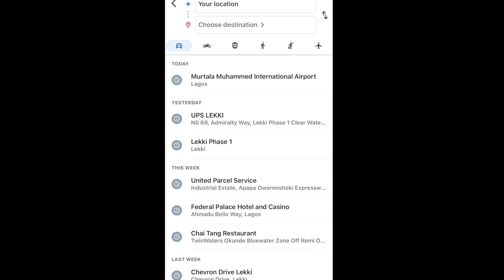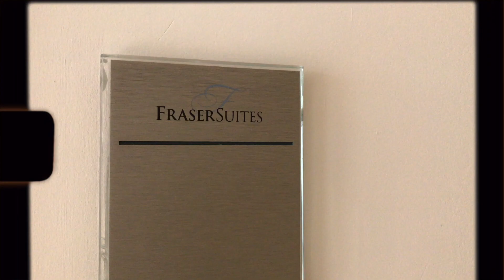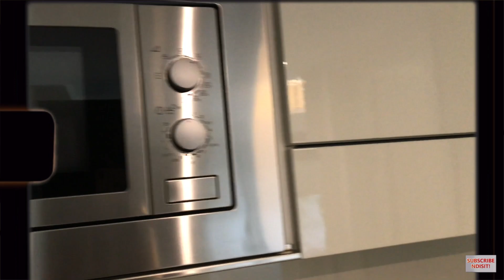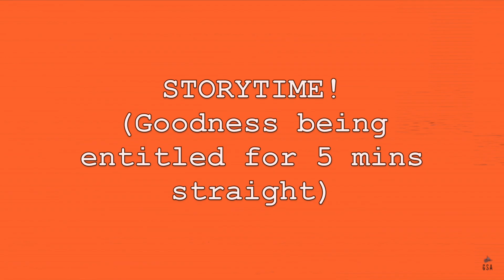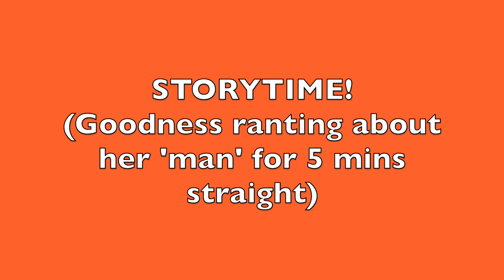VLOG: FIRST TIME IN ABUJA, I LOVE IT HERE! (I FOUND MY MAN)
PLEASE TELL IF YOU WANT MORE VLOGS!!
Hi guys I have linked a few petitions you could help sign, movies and books you could use to educate yourself. Thank You.
Books to read: THE FIRE NEXT TIME - JAMES BALDWIN
ENVISIONING EMANCIPATION- DEBORAH WILLIS & BARBARA KRAUTHAMER
THE BLACK BOOK- MIDDLETON A. HARRIS
RACISM 101- NIKKI GIOVANNI

Movies to watch (Netflix): 1.EXPLAINED (THE RADICAL RACIAL WEALTH GAP) 2.WHEN THEY SEE US, 3.13TH 4. WHO KILLED MALCOM X
5. TIME; THE KALIEF BROWDER STORY